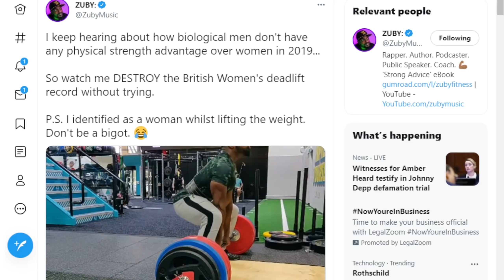Zuby Sets Panel Straight On Black Lives Matter And Black People Being Oppressed By Systemic Racism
Zuby discusses Black Lives Matter with panel on UK news.